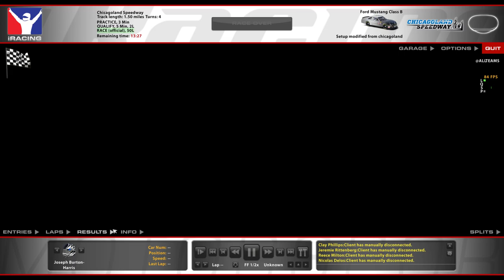iRacing: 2018 Xfinity Series @ Chicagoland (B-Fixed)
Back in the iRacing NASCAR Xfinity series after a couple of weeks off.. Today it's back to the fast and narrow Chicagoland Speedway for a 50 lap sprint to the finish. So far this week we have been good over the long run but am struggling to get it down over one lap. It is very difficult to pass here so it's going to be all about getting a decent run in qualy so that we don't have to come from the back..

Overton's 300 @ Chicagoland Speedway

We are in Top Split in the Star Trek Ford Mustang #2 car.